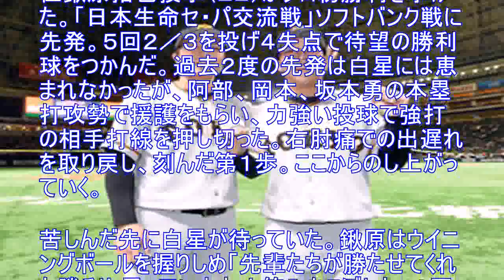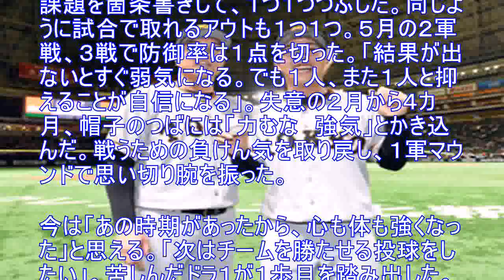「投手やめたい」から出直し 巨人鍬原待望プロ１勝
苦難の初勝利は格別だった。巨人のドラフト１位鍬原拓也投手（２２）がプロ初勝利を挙げた。「日本生命セ・パ交流戦」ソフトバンク戦に先発。５回２／３を投げ４失点で待望の勝利球をつかんだ。過去２度の先発は白星には恵まれなかったが、阿部、岡本、坂本勇の本塁打攻勢で援護をもらい、力強い投球で強打の相手打線を押し切った。右肘痛での出遅れを取り戻し、刻んだ第１歩。ここからのし上がっていく。 苦しんだ先に白星が待っていた。鍬原はウイニングボールを握りしめ「先輩たちが勝たせてくれた勝利と思っています」と笑みをこぼした。６回２死から１点差に迫られるソロを上林に被弾し、降板。「勝ち越してくれた６回を投げきらないと勝ち投手じゃないと思っていて、悔しかった。９回２死まで勝ち投手と知らなかった」と振り返った。 右肘痛で新人合同自主トレ初日から出遅れ、本格的なブルペン投球にこぎつけた２月１２日だった。３軍沖縄キャンプ中の宿舎への帰り道で、宮崎で行われていた１軍紅白戦で同期入団の新人５人が出場したことを知った。「今は野球が嫌いです。他人のことを気にしている余裕もない」。素直に喜べなかった。 プロの重圧に心がつぶされそうになった。３月下旬に３軍で実戦復帰し、２軍昇格。４月２６日、２軍のヤクルト戦で３回８９球４四球と荒れた。「投げ方が分からなくなった」。原因は自身が勝手に背負い込んだ周囲の期待感だった。「代わりなんていくらでもいる。『これがドラ１か』と思った」。プロ入り後に変えたフォームを中大時の投げ方に戻した。だが、試行錯誤が実らず「投手をやめたい」と思った。 立ち止まっても居場所はない。プロ入り後、初めて練習用の野球ノートを作った。内海、杉内とベテランに話を聞き、試そうと思ったことや課題を箇条書きして、１つ１つつぶした。同じように試合で取れるアウトも１つ１つ。５月の２軍戦、３戦で防御率は１点を切った。「結果が出ないとすぐ弱気になる。でも１人、また１人と抑えることが自信になる」。失意の２月から４カ月、帽子のつばには「力むな　強気」とかき込